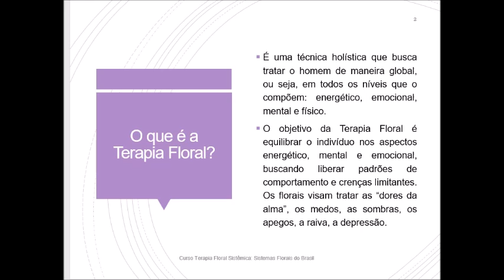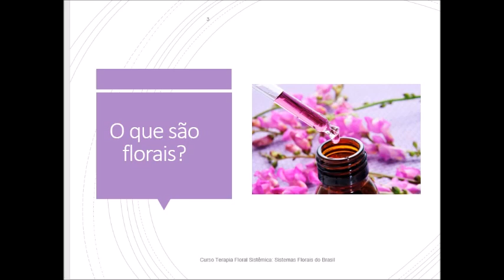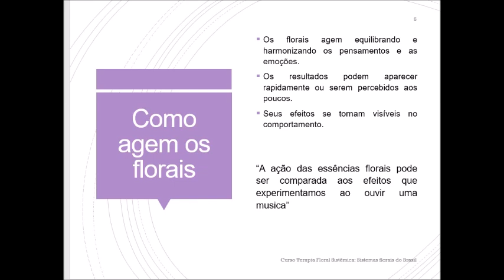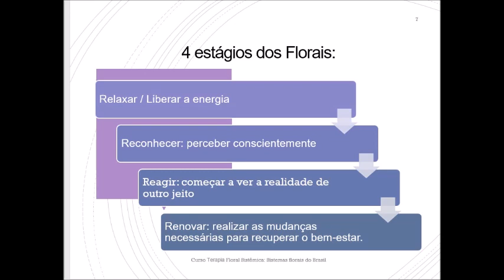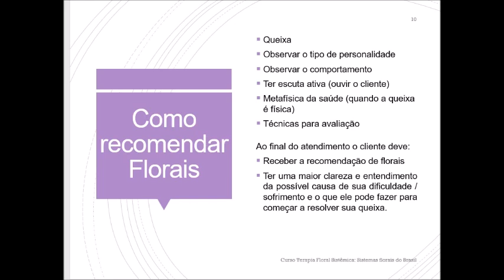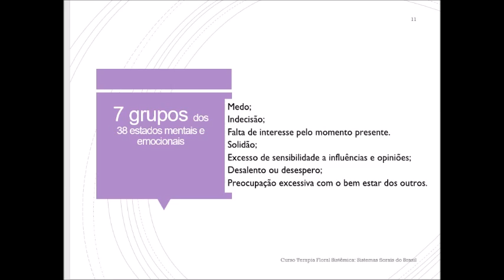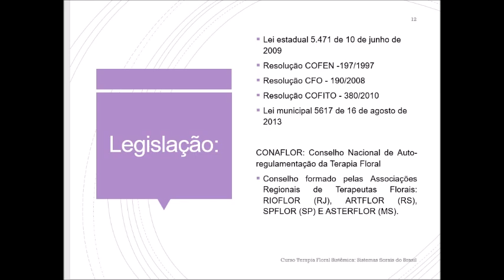Legislação na Terapia Floral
Videoaula curso Sistemas Florais do Brasil - ano 2019

Assista também as videaulas:
Terapia Floral - Introdução
Terapia Floral -  Atendimento terapêutico